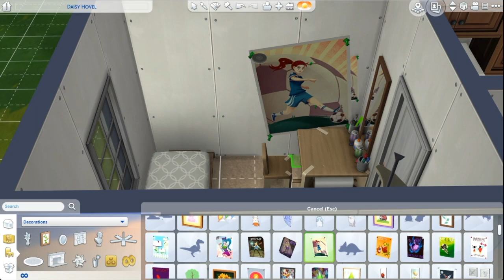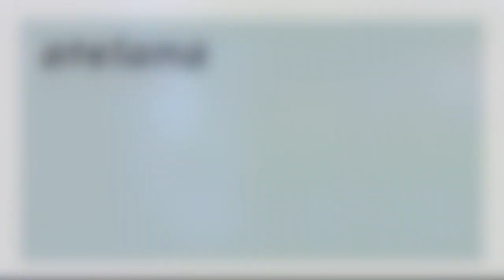BASEGAME STARTER HOME (18k) | sims 4 speed build | no cc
welcome back to another speed build! in this video, i built a basegame starter home for 18k. it can house max. 3 sims and is perfect for new gameplay! thanks lovelies xx
| my origin id: atelana |
cheats that i use:
[open the cheat bar by pressing shift + ctrl + c on your keyboard]
bb.moveobjects on
bb.ignoregameplayunlocksentitlement
bb.showhiddenobjects
Bb.showliveeditobjects
the red clutter shelf (cc):
basegame starter home
2 bedrooms (3 sims), 1 bathroom
§17,966
30x20
‘daisy hovel’ in willow creek